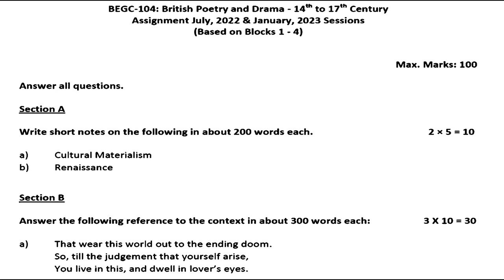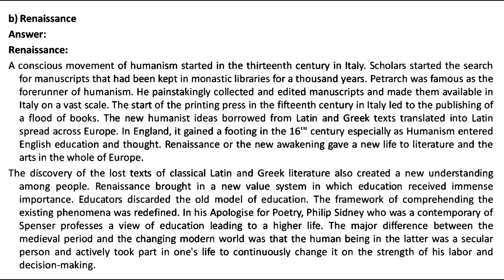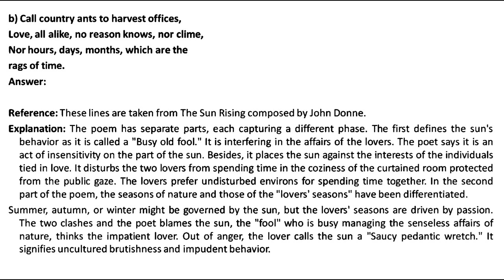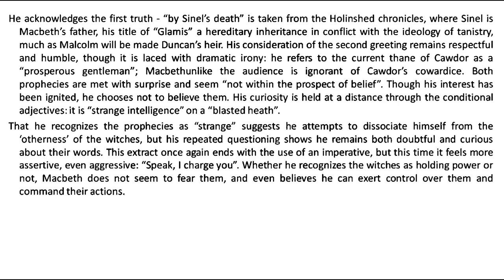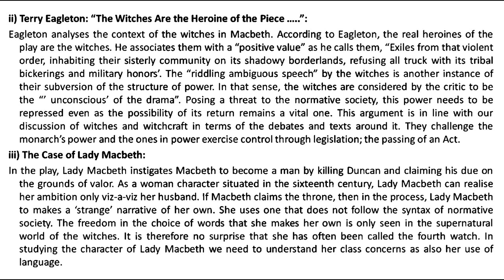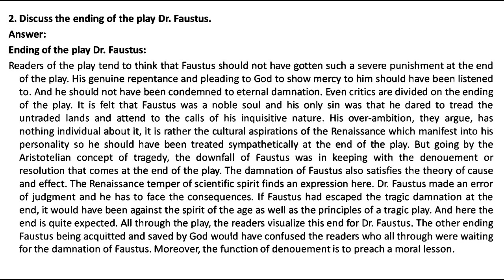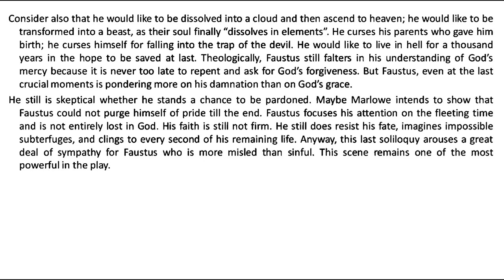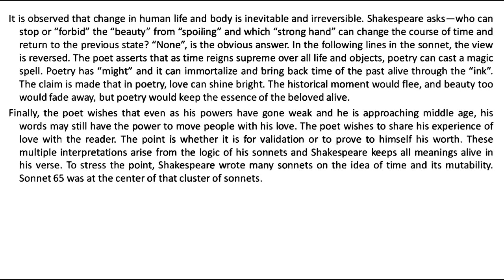BEGC 104 IGNOU SOLVED ASSIGNMENT 2022-2023 | BRITISH POETRY AND DRAMA 14TH TO 17TH CENTURY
To get solved Assignment PDF of any course please WhatsApp on this no – 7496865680